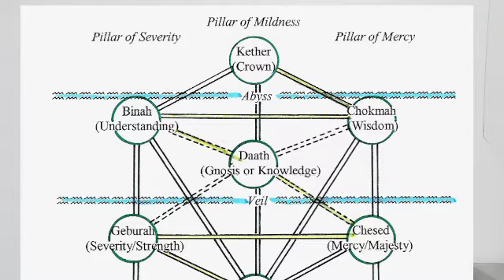Discernment in the spiritual community is beyond the Pastors and Historical Figures. Just me and God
You are not alone in the spiritual community, especially those who have left religion.

Discernment is only needed between you and The Creator.

Song - Going Higher